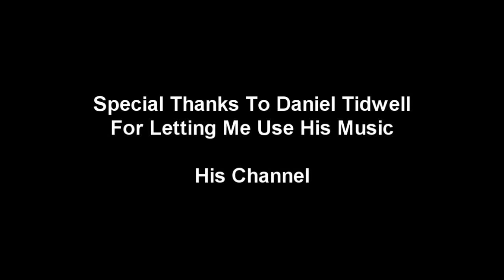Runescape Pking Events Of NightmareRH!